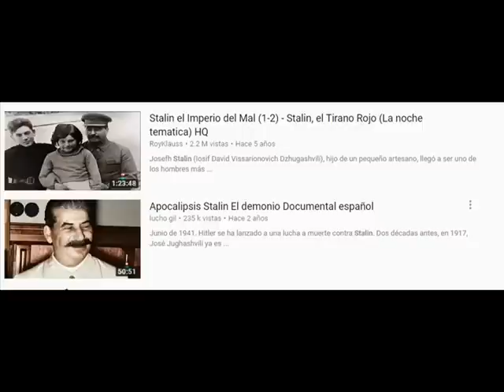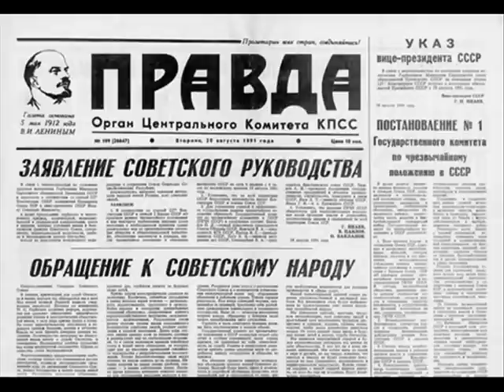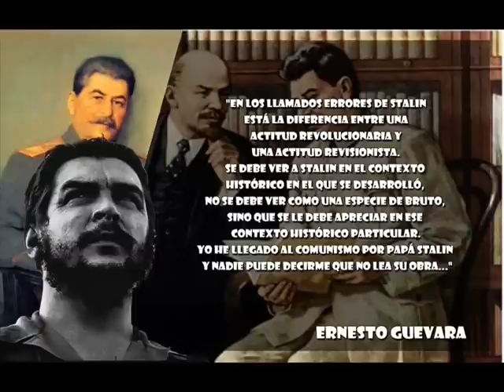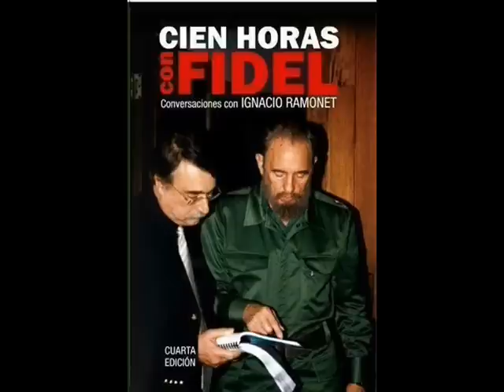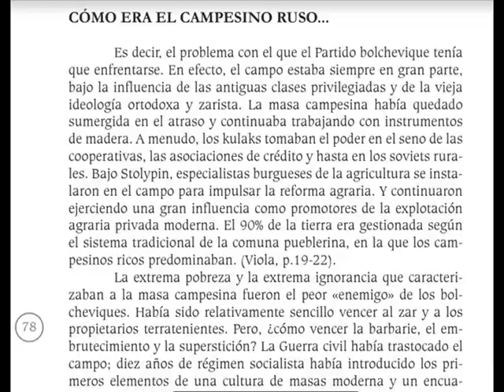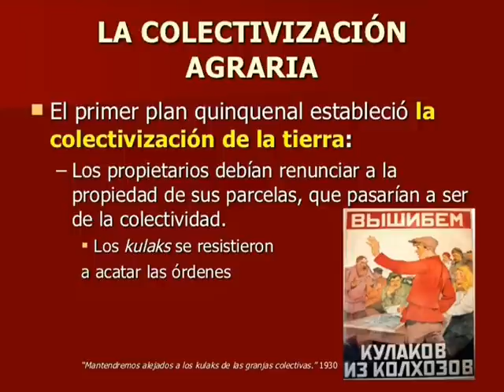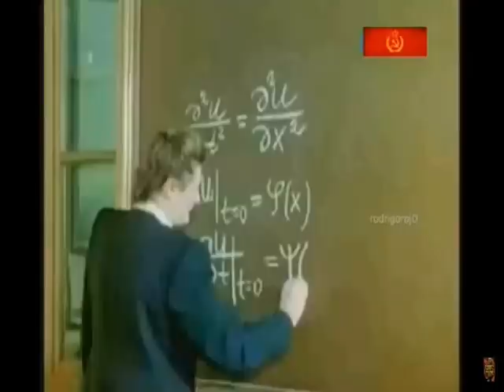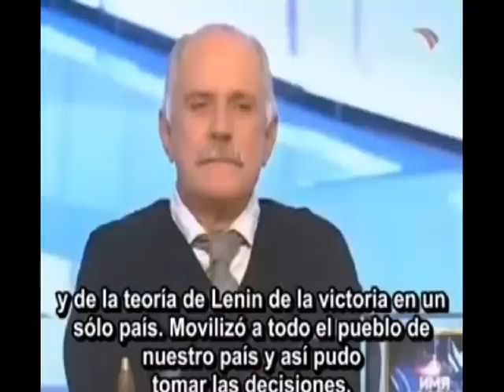Mi Opinión sobre la Figura Polémica de Stalin y su Proyecto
Ludo Martens - Otra mirada sobre Stalin.pdf

Fidel  y sus críticas a Stalin, alabanza, reconocimiento

Kim II Sung conversación con Stalin